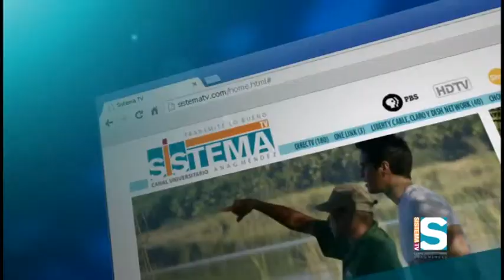Sistema TV Informa: El AH1N1 y el dengue en Puerto Rico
El médico de familia, Dr. Rolance Charvier explica los síntomas y cómo prevenir el AH1N1 y el dengue, ambas enfermedades que pueden ser mortales para quien las padezca.